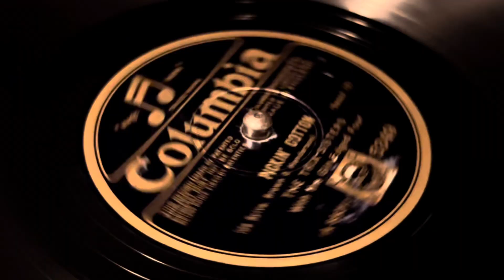The Trix Sisters - Pickin’ Cotton - 78 rpm - Columbia 5349 - 1929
With  the Gilt-Edged Four.
Made in England.
Matrix: A8521 / 38267.
Flip: Love Lies.